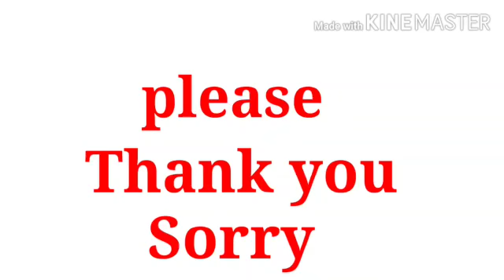1 English Magic Words savita ramesh phirodia prashala, Ahmednagar